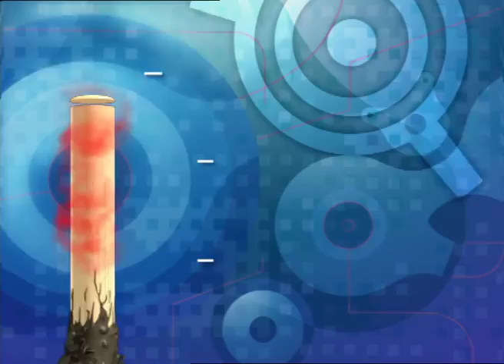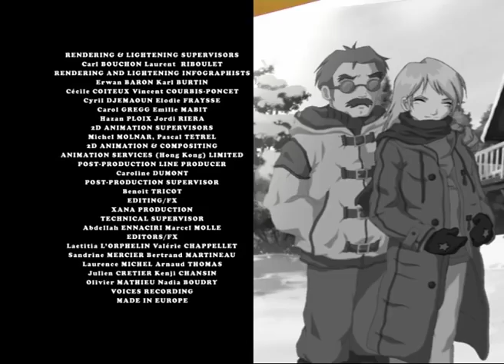CODE LYOKO ENGLISH EP89 Music soothes the savage beast